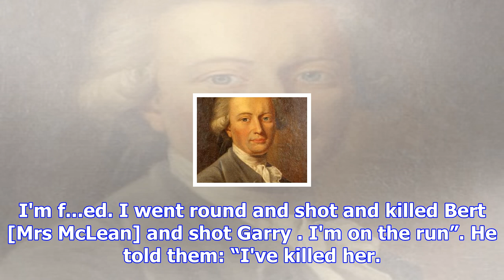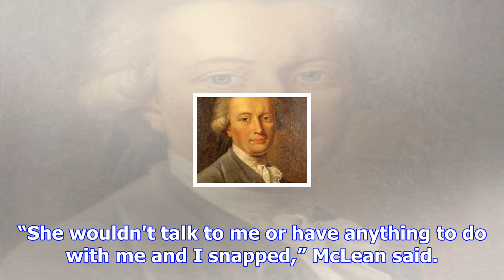Invercargill cop admits killing wife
An Invercargill police officer who shot his estranged wife and her new partner may have staged her d...